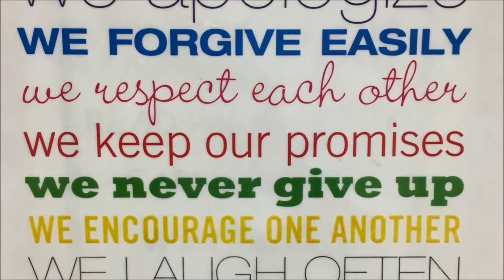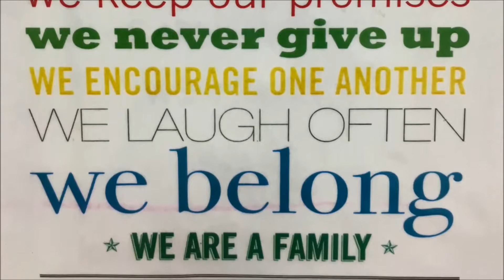HHES 10 30 17